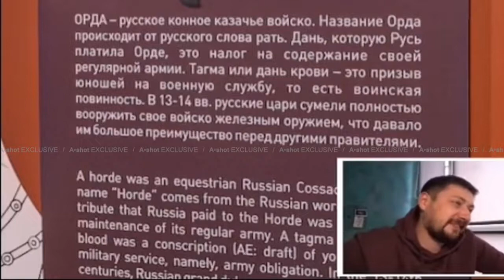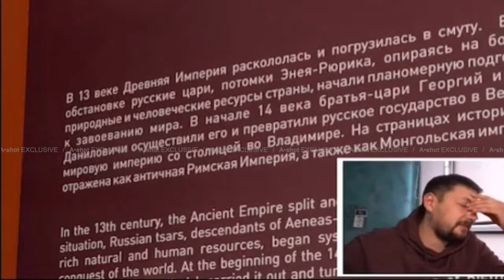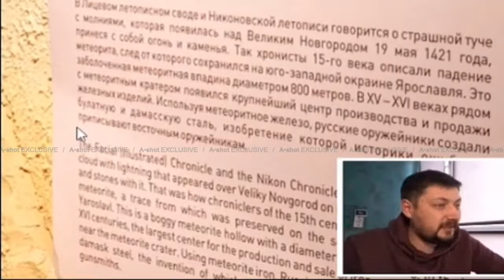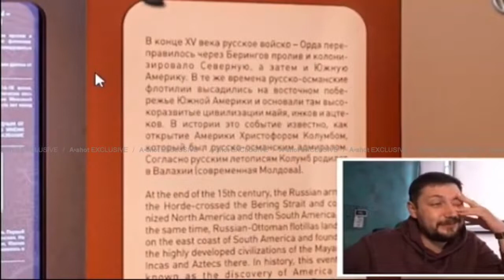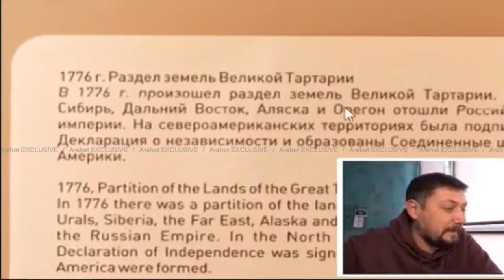Как русские переписывают историю. Орда-русская конная казачье войска?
15 апрель. 2022 г. A•shot NEWS 2